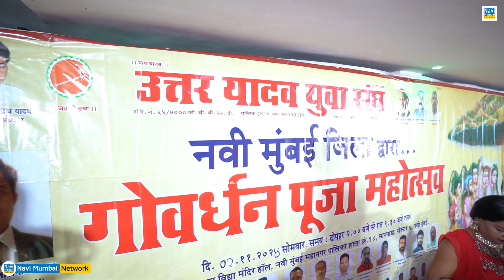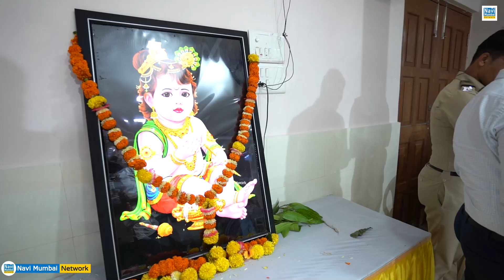Sandeep Naik | उत्तर यादव युवा संघ - गोवर्धन पूजा महोत्सव का भक्तिमय आयोजन